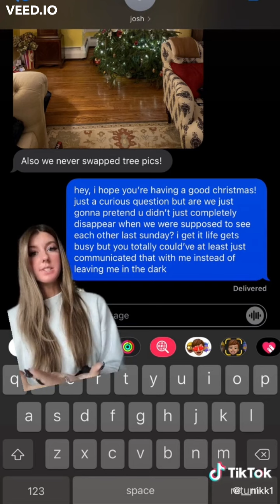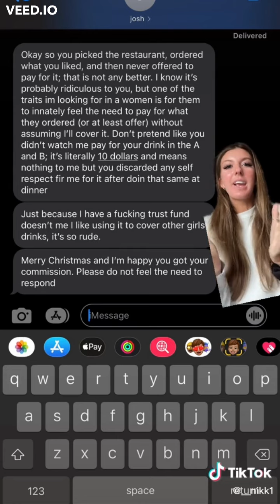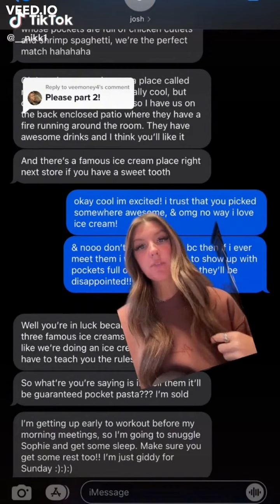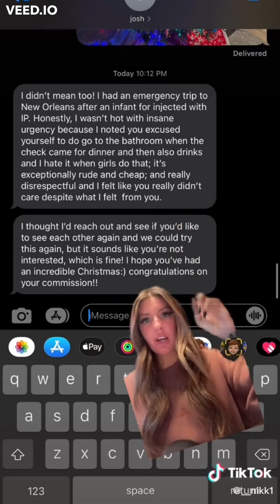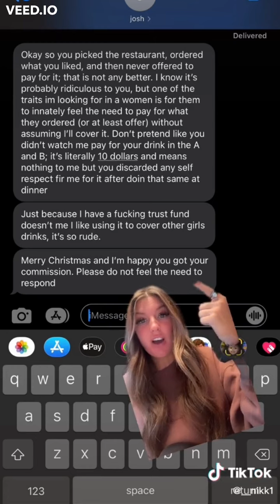Woman Details How Her Date Paid For Her Meal, Ghosted Her & Then Accused Her Of Using Him For Money